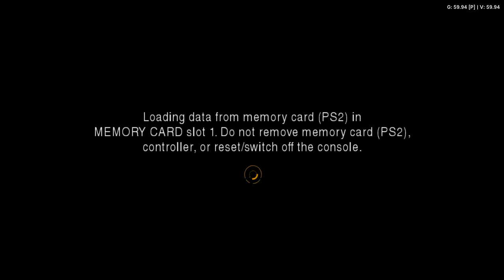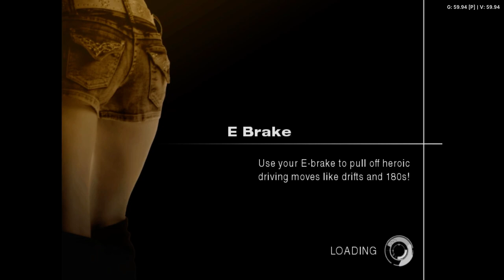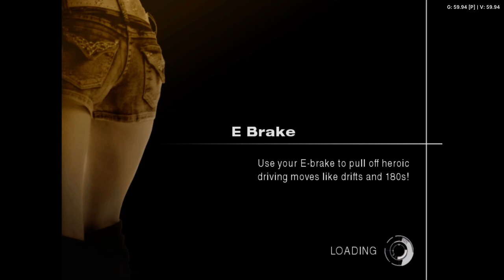Is Need For Speed: Undercover Playable? AetherSX2 Performance [Series X]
Welcome to Is It Playable? In this video we'll be looking to see how this game performs with AetherSX2 on Xbox Series X.